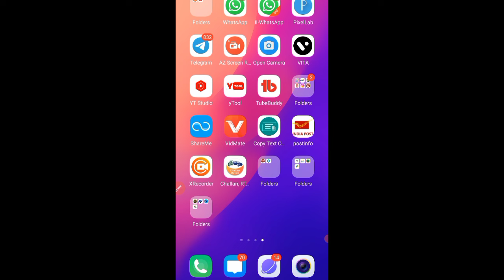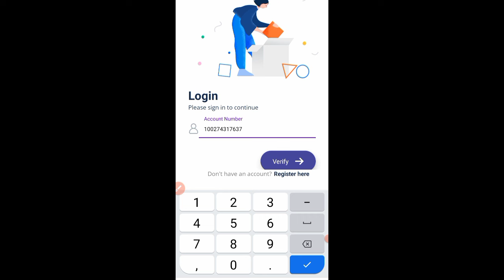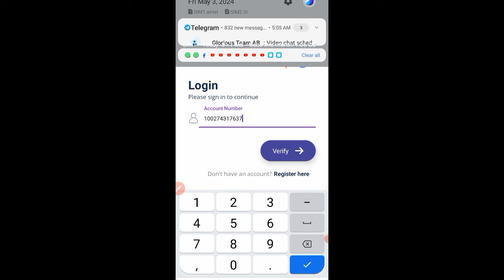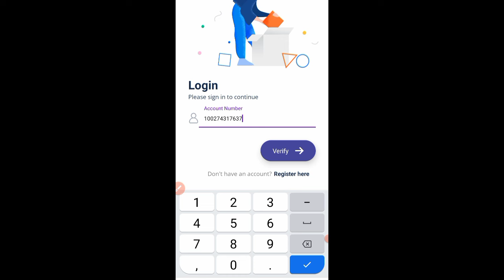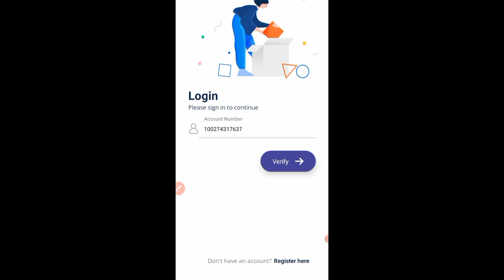Pearlvine की बड़ी खुखबरी सभी के लिए | pearlvine new update today | pvc meta update today